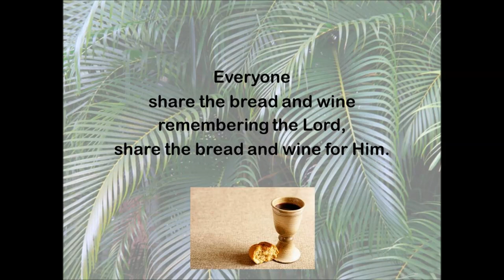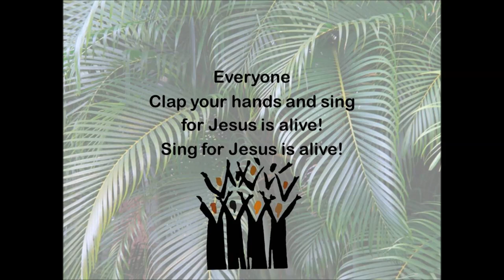Easter Song: Everyone sing Hosanna!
Here is an Easter song for the whole school to sing in assemblies/worship time. If the tune sounds familiar, it's the chorus of 'a spoonful of sugar'!

My lovely year 4 class sang this song today and they sang it beautifully!